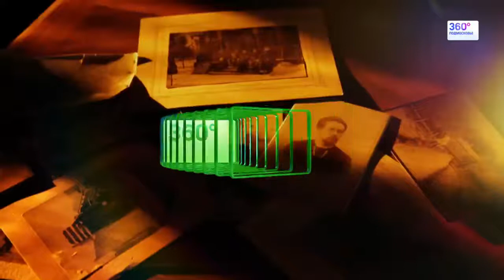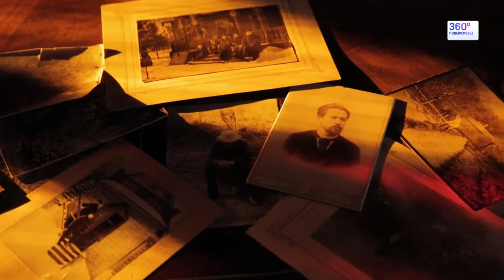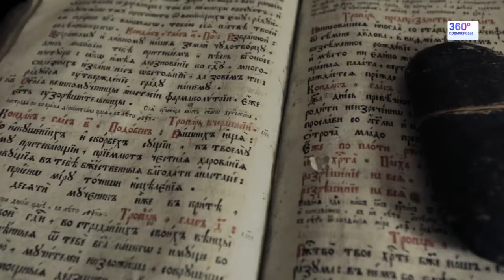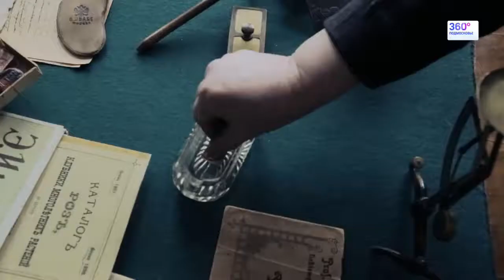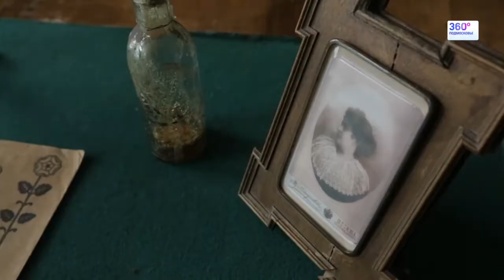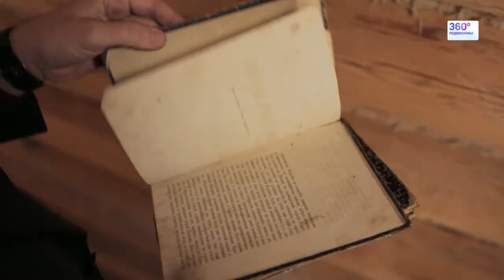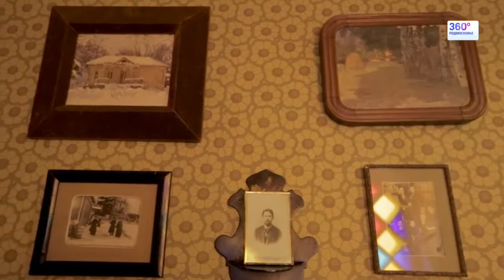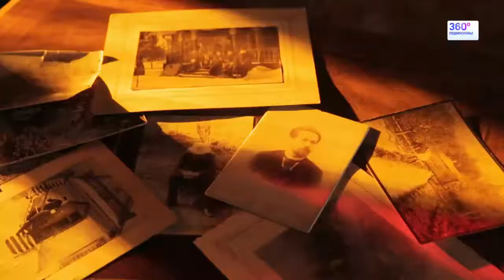Усадьбы Мелихово 2014